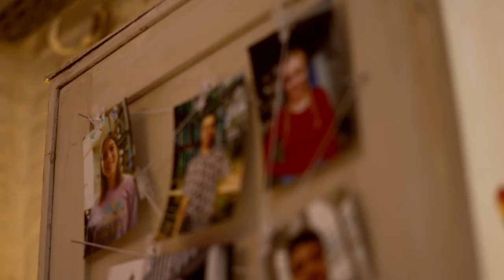Spotlight | Das Making of von Staffel 6 | Exklusiv bei Paramount+ | Nickelodeon Deutschland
So haben wir die brandneue 6. Staffel von Spotlight gedreht. ❤️
Schaue alle Spotlight-Folgen, inklusive der neuen 6. Staffel jetzt auf dem Streaming-Service Paramount+!